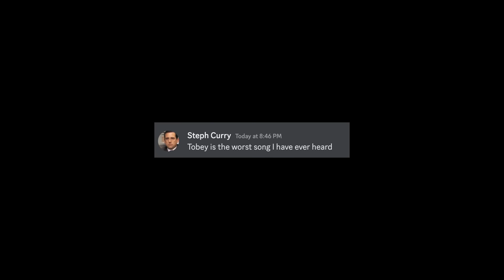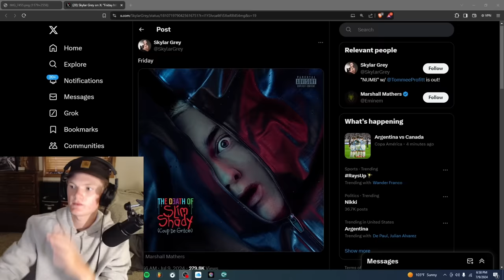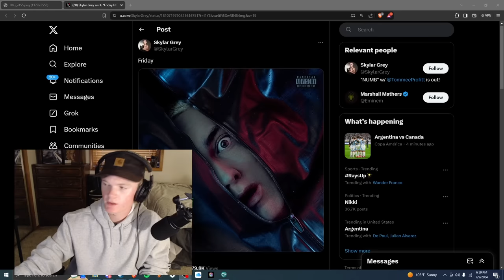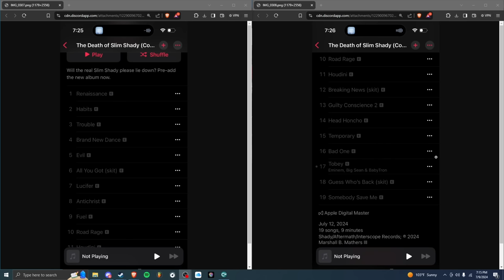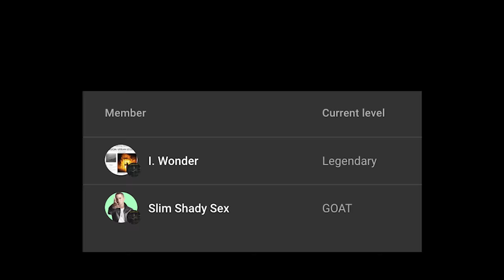EMINEM'S COVER AND TRACKLIST REVEALED